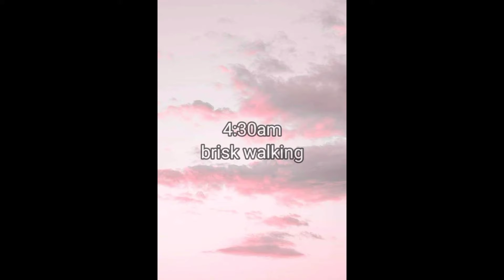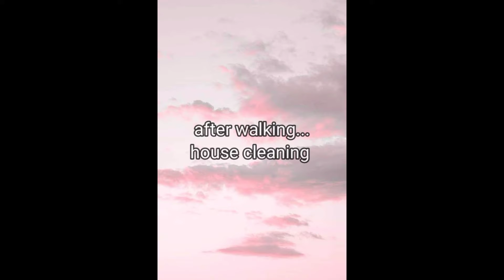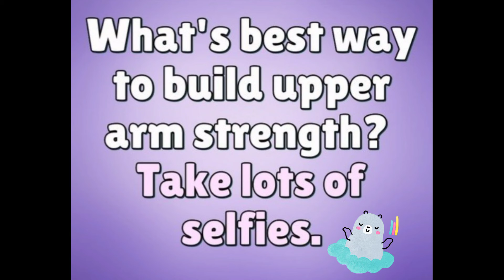Love yourself - Self esteem & Self worth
Part 3 of My weight loss adventure... Always be a first rate version of yourself and not a second rate version of someone else. Have a great day everyone.